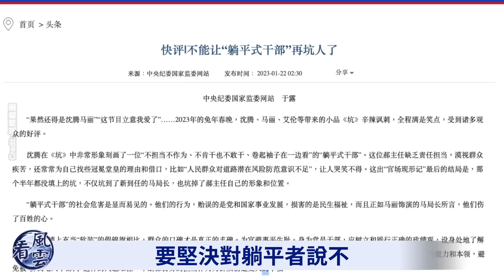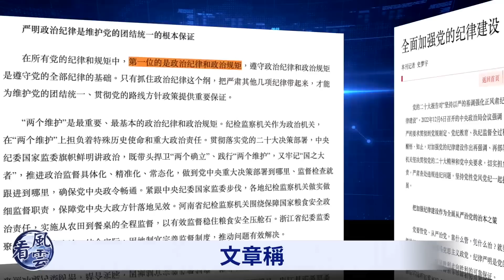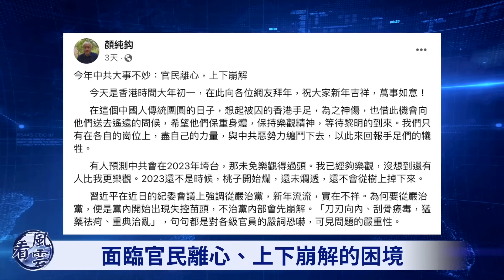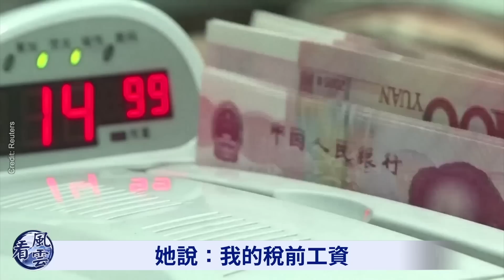中共侵臺已板上定釘？外媒曝光 習正在謀劃這事！習政權垮臺 只需一震；大事不妙 中共今年陷入崩解的困境；官員躺平 習近平統治艱難